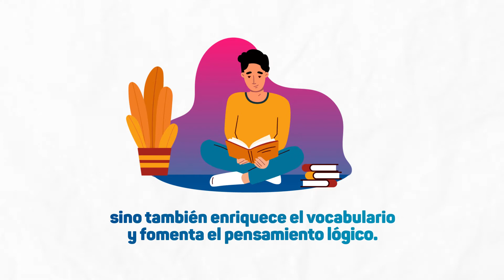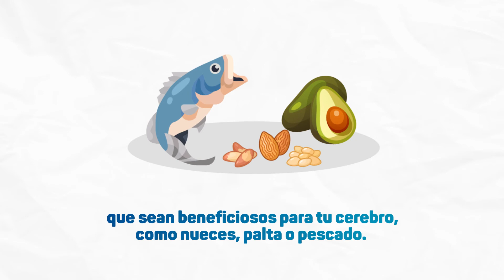Hábitos para fortalecer tu inteligencia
Estimula tu mente aprendiendo un nuevo idioma o lleva un curso que te permita adquirir nuevas habilidades.